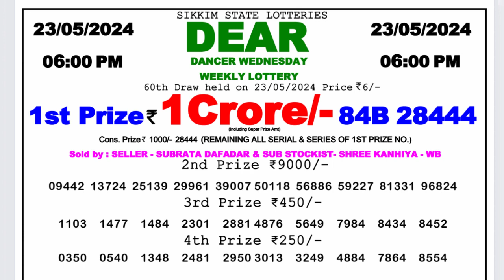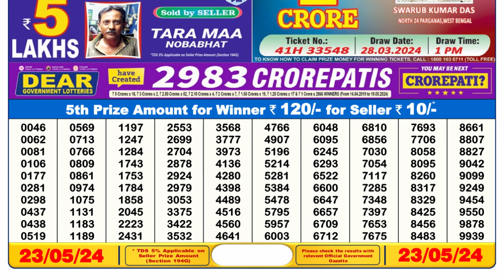Nagaland Lottery Sambad Live 6pm 23.05.24